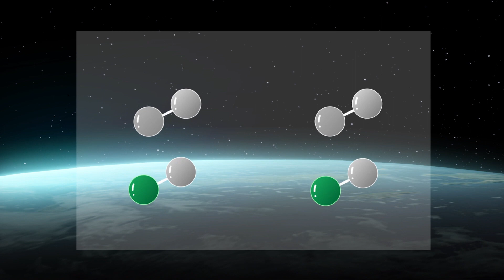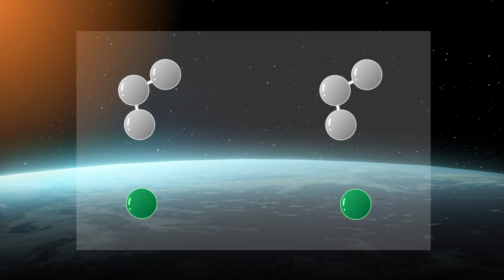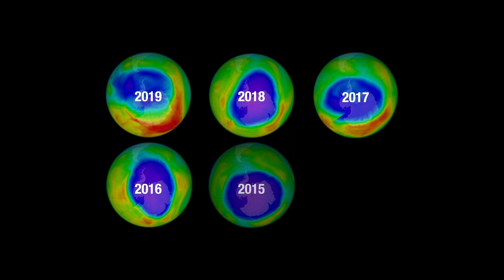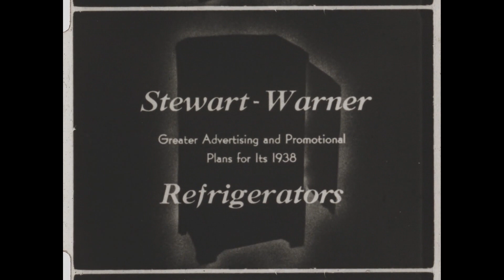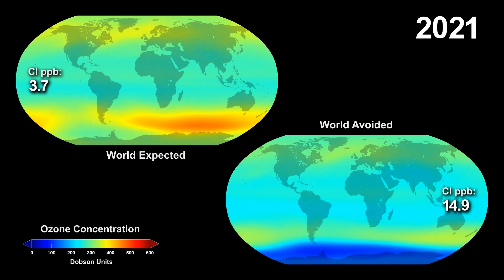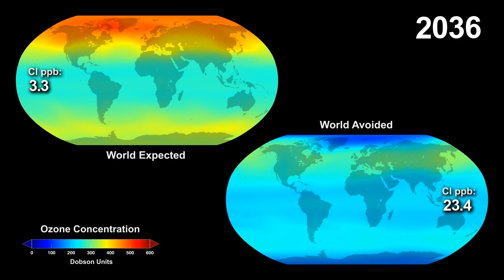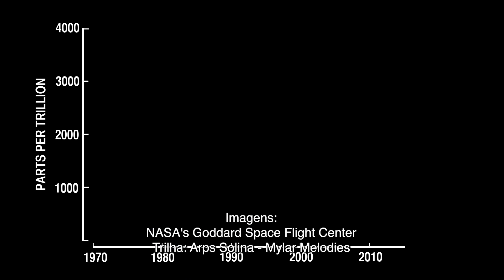VEJA ANTES QUE SEJA TARDE!!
Você já ouviu falar que algo chamado camada de ozônio está diminuindo?
🔻🔻 Links Importantes🔻🔻
Vamos primeiro falar sobre o que é o ozônio.
O ozônio é um gás composto por três átomos de oxigênio, cerca de 90% do ozônio da Terra existe na estratosfera, a camada da atmosfera que se estende aproximadamente de   12 a  42 km acima da superfície da Terretre.
O Ozônio atua como um protetor solar ao redor da Terra, filtrando a radiação e os raios ultravioleta, que são absorvidos principalmente na estratosfera. Sem uma camada de ozônio, a radiação ultravioleta esterilizaria a Terra.
Com uma camada de ozônio danificada, mas ainda presente, haveria mais queimaduras solares, mais casos de câncer de pele e aumentariam os casos de danos aos olhos e também murchamento e perda de árvores e plantas os rendimentos das colheitas diminuiriam significativamente.
O ozônio é muito importante para o planeta.
Então, o que causa o buraco na camada de ozônio? Existem vários fatores principais que levam à destruição do ozônio, criando assim o buraco na camada de ozônio. Esses fatores são:
Primeiro Ventos muito fortes em torno do Pólo Sul chamados vórtice polar
Segundo Os raios solares
Terceiro Compostos de Cloro e Bromo
Quarto temperaturas muito frias abaixo de 78 graus celsius negativos na estratosfera, que formam um tipo específico de nuvens estratosféricas polares.

O Vórtice polar se forma na estratosfera do hemisfério sul durante o inverno, à medida que as temperaturas caem. E quando a luz do sol retorna à Antártica, no final do inverno e no início da primavera, as temperaturas  ainda são frias o suficientes para formar nuvens estratosféricas polares. E agora também existe  a luz do Sol.
As reações químicas que ocorrem nas superfícies das partículas de nuvem, convertem formas não reativas de cloro e bromo em produtos reativos. O vórtice atua como uma espécie de recipiente que confina o conteúdo da estratosfera antártica dento dos seus limites, permitindo que os compostos reativos de cloro e bromo destruam as moléculas de ozônio.
É quando o esgotamento pode ocorrer em grande escala com a  presença de luz solar. Os compostos reativos de cloro e bromo produzidos durante o inverno começam a esgotar as moléculas de ozônio, roubando um de seus átomos de oxigênio, deixando apenas o gás oxigênio ou O2. Enquanto as nuvens estratosféricas polares estiverem presentes essas reações ocorrerão continuamente até que o ozônio esteja quase eliminado. Isso forma o que chamamos de buraco na camada de ozônio. Mas isso é realmente um nome impróprio. Na verdade, não ocorre um buraco e sim a camada fica bem menos densa do que o normal e mais fina.
 Do meio ao final da primavera, o vórtice começa a se desfazer e o ar polar, sem ozônio, é misturado de volta ao resto da atmosfera, recompondo a camada de ozônio que foi danificada.
Não se engane, a destruição da camada de ozônio não é uma coisa natural. Ela se origina das emissões humanas de produtos químicos chamados clorofluorcarbono ou CFCs.
Então, em 1985, o pesquisador britânico Joe Farman e seus colegas publicaram sua pesquisa sobre grandes perdas sazonais de ozônio na Antártica. Graças aos esforços combinados da rápida atuação da indústria, da comunidade científica e dos formuladores de políticas, o Protocolo de Montreal foi assinado em 1987, restringindo a produção e o consumo de CFCs.
Todas as nações do mundo aderiram ao Protocolo de Montreal. Portanto, para que fique registrado, seu spray de cabelo e desodorante aerossol não tem prejudicado o ozônio desde que essas leis entraram em vigor nos anos 80.
Mas porque ainda vemos um buraco na camada de ozônio hoje?
Em primeiro lugar, os  CFCs têm vida útil de 50 a 100 anos ou mais e levará algum tempo para que a concentração de CFCs na atmosfera diminua drasticamente.

LINK PARA NOSSA LOJA COM ÍTENS ASTRONOMICOS